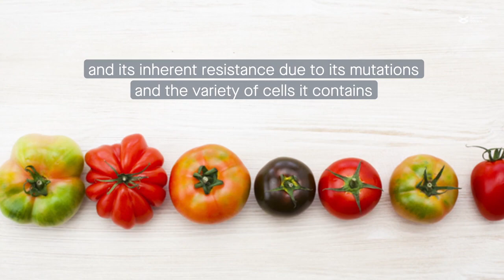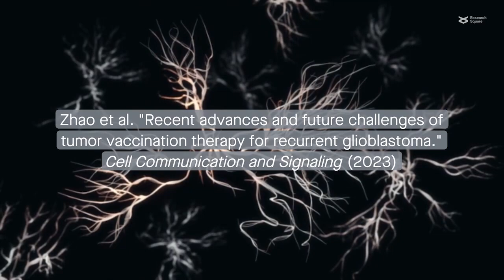Could a vaccine help beat glioblastoma?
Zhao et al. "Recent advances and future challenges of tumor vaccination therapy for recurrent glioblastoma." Cell Communication and Signaling (2023)